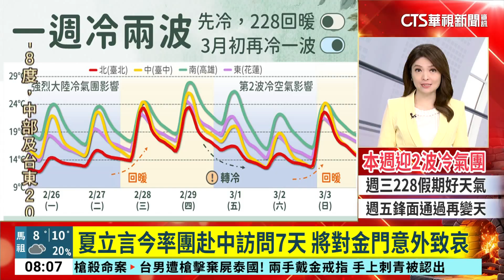夏立言今率團赴中訪問7天 將對金門意外致哀｜華視新聞 20240226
國民黨副主席夏立言，今天上午將率團前往中國，展開為期七天的行程，從26日開始到3月3日。